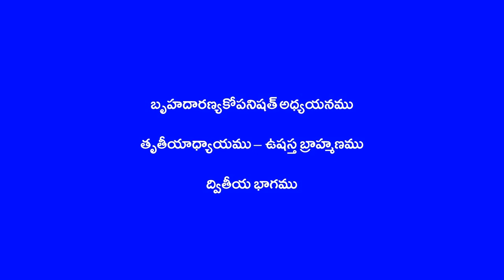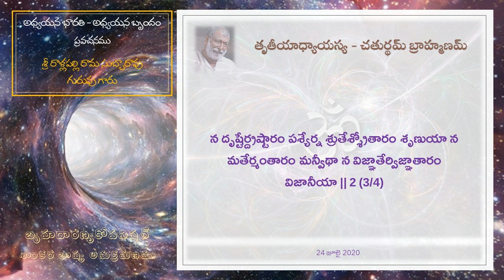Brihadaranyaka Upanishath III-IV-2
Adhyayana Bharati - BHU Adhyayana Brindam
Guruvu garu: Sri Rallapalli Rama Subba Rao garu (VZM)
Adhyayana of Brihadaranyaka Upanishath
III Chapter,  Yagnavalkeeya Kanda Fourth Brahmanam -
Ushasta Brahmanam
Second part